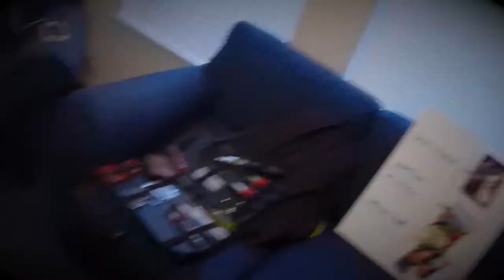pc tear down timelapse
This video is about pc tear down